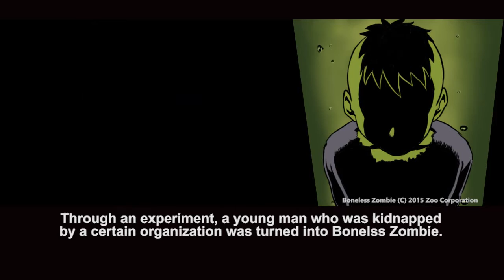【Steam】Boneless Zombie PV【Unique Phisics Platformer】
Stretch his arms and legs and seize freedom!

Boneless Zombie is a unique 2D physics platformer in which you control a rubber-bodied zombie and make for the goal.
His elastic body stretches and retracts at will. Put it to good use climb walls and cling to the ceiling as you head for the goal.

Features
・Novel stretchy zombie action
・Unique yet simple controls
・Various gimmicks and traps
・Equipped with a self-destruct function
・Bizarre physical motions
・Gather the bones scattered across the stages